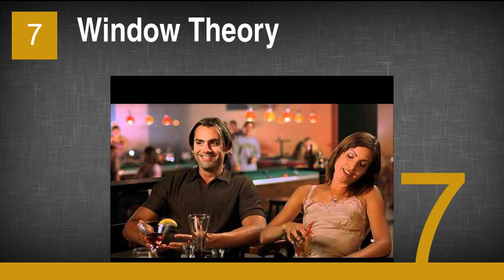The Best Jennifer O'Dell Movies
7. Window Theory
6. Point Doom
5. Nevermore
4. Saving Sarah Cain
3. The Man Who Came Back
2. Black Widow
1. Slayer